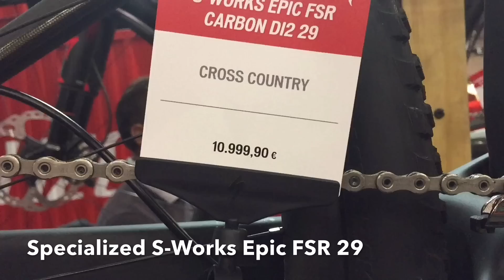2016 SPECIALIZED S-WORKS EPIC FSR 29 REVIEW